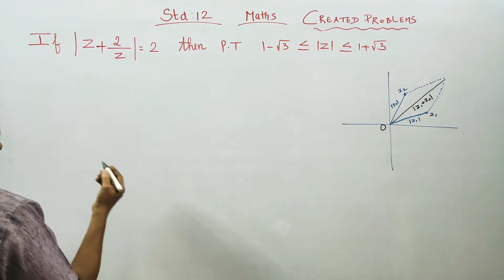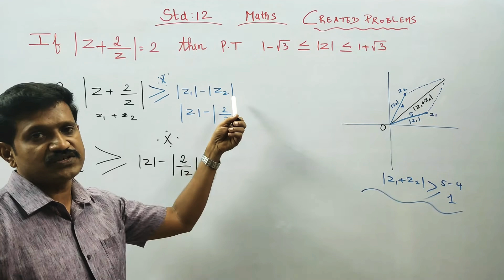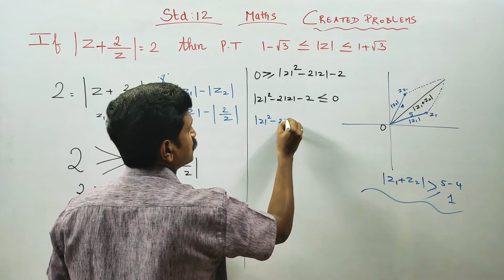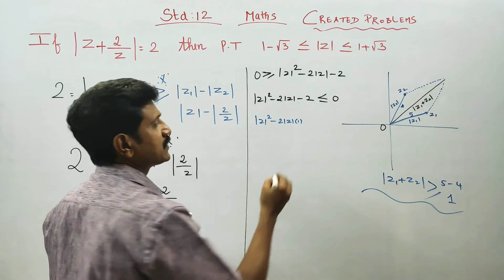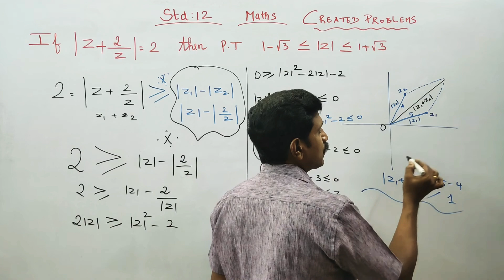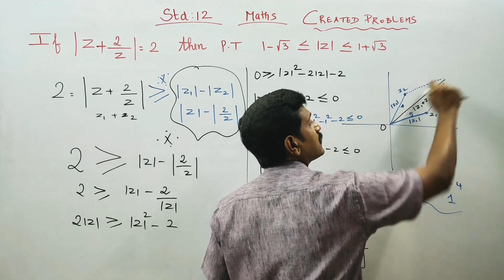12th Std Maths Created Sum If | z+ 2/z| =2, then PT 1-√3 ≤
12th Std Maths
Created problems
IIT ENTRANCE BASED SUMS
IMPORTANT QUESTIONS FOR PUBLIC